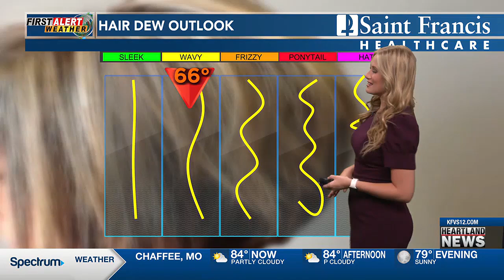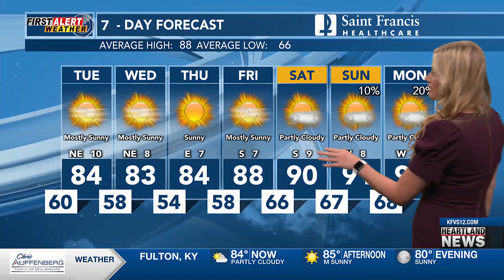First Alert: Pleasant week with early fall-like temps